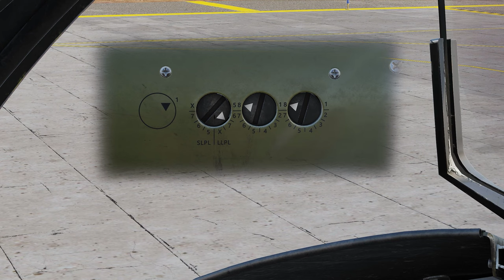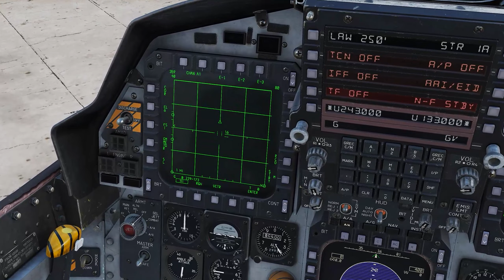DCS Tutorial - Como soltar bomba a laser no F-15E Strike Eagle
00:00 Introdução
0:30 Escolhendo bombas para o F-15E
1:07 Mudando o código do laser das bombas
2:45 Adicionando  bombas na página de armamentos
5:00 Divulgação empresa parceira SSAT
5:20 Waypoints e Target points
6:06 Configurando sistemas
7:20 Configurando armamentos
8:42 Configurando Target Pod (TGP)
9:50 Soltando bomba
12:18 LASER NÃO ESTÁ FUNCIONANDO?
13:30 Conclusões finais